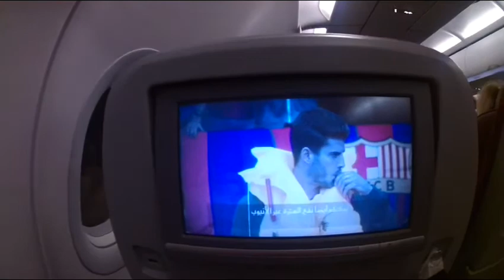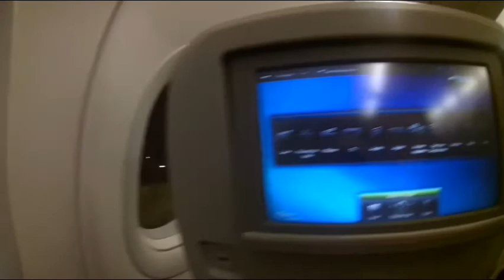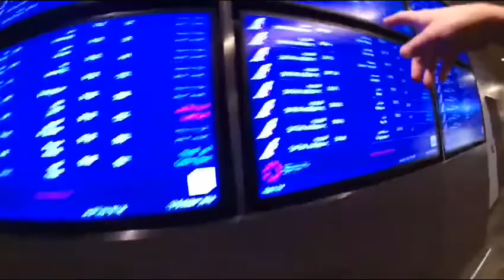Шри-Ланка #1 | Sri-Lanka 2016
Перелёт из Москвы через Катар 🇶🇦 в Коломбо и первые 2 дня в Негомбо 11-13 октября 2016 года.
Как же хочется на море 😂
3,5 года понадобилось , чтобы дотянуться до архивов 2016 года. Наш медовый месяц 🌙